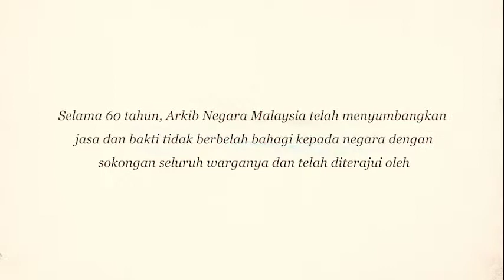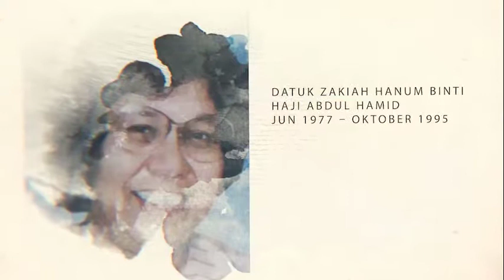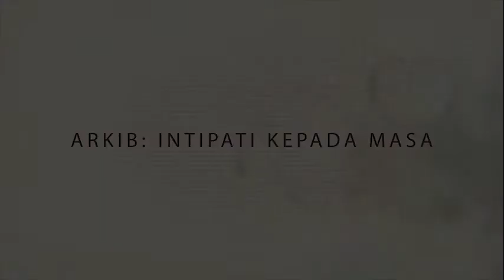12 Ketua Pengarah Arkib Negara Malaysia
Memaparkan bekas Ketua-Ketua Pengarah yang pernah menerajui Arkib Negara Malaysia dari tahun 1957 hingga kini.